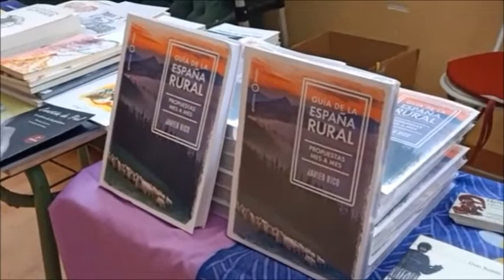El trotajueves en la PRESENTACÓN DEL LIBRO "Guía de la España rural" de Javier Rico en la EKO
Colaborando con la Eko en la presentación del libro de Javier Rico. También vendimos libros de autores de Carabanchel. Haciendo Barrio.